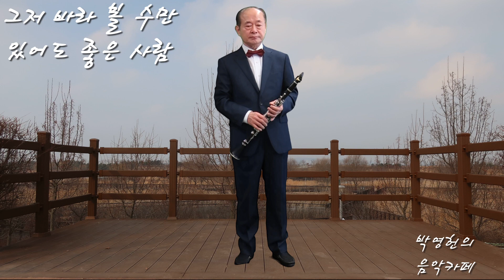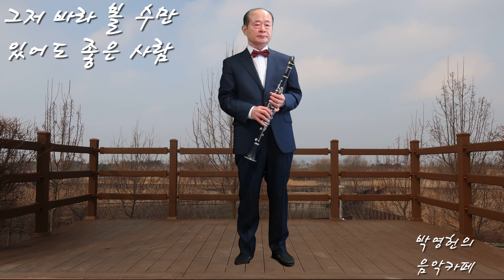"그저 바라 볼 수만 있어도 좋은 사람" 클라리넷 연주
유익종 님의 " 그저 바라 볼 수만 있어도 좋은 사람" Clarinet 연주 입니다.